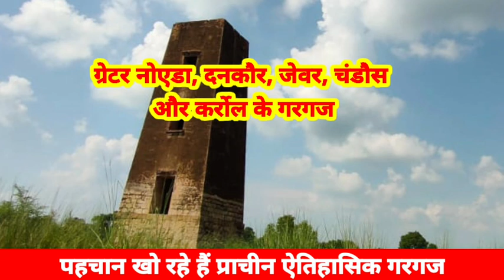old ancient mugal kal ke gargaj: प्राचीन ऐतिहासिक मुगल काल के गरगज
गौतम बुध नगर अलीगढ़ मथुरा के प्राचीन ऐतिहासिक गरगज रोचक जानकारी